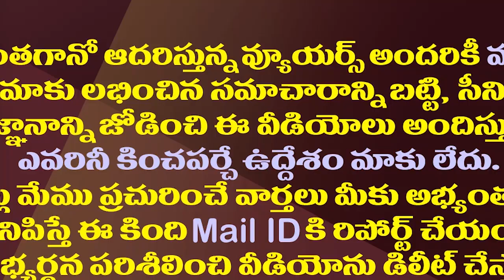సెంటిమెంట్ నియోజకవర్గంలో టీడీపీ పరిస్థితి ఇదీ| TDP's Dire Situation In This Sentiment Constituency